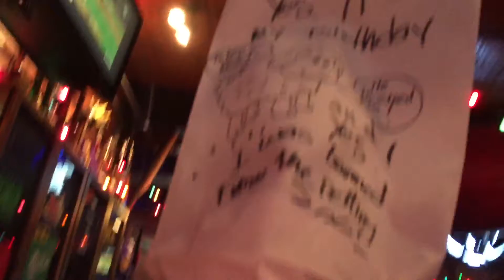Happy Birthday Calen! 303-365!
Leave a like on the video! Come back tomorrow for more!